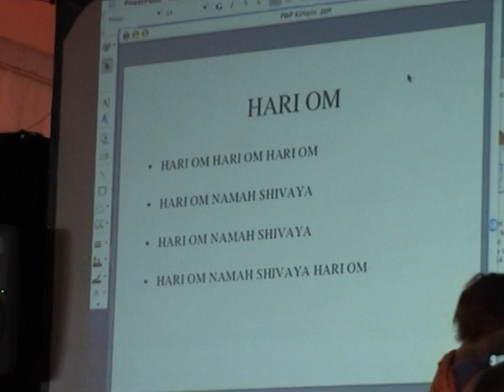Shiva jay jay ram.VOB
Hari Om
Smiji Niranjananda en France, 2006,
Hari Om Tat Sat
yogapuja